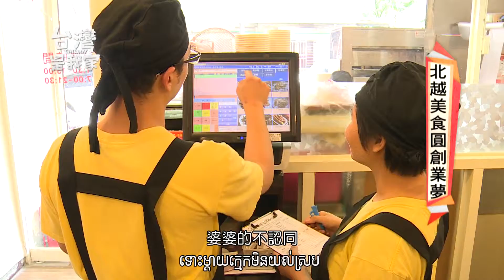20151123台灣是我家 北越美食圓創業夢柬埔寨